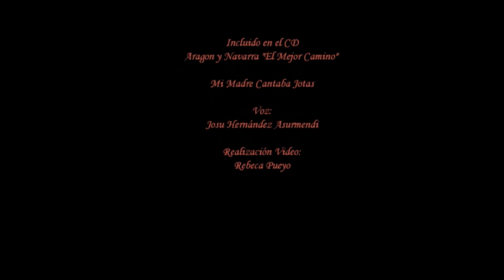Josu Hernández - Mi Madre Cantaba Jotas